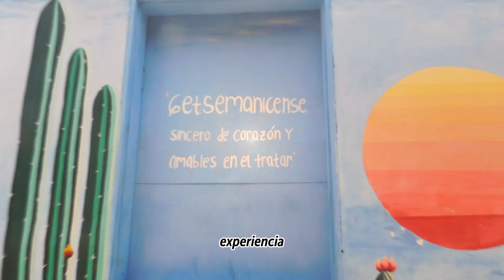Explorando el Pasado con nuestra Caminata Histórica por Getsemaní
Descubre los secretos históricos de Getsemaní en nuestra caminata por el barrio. Únete a nosotros mientras exploramos calles empedradas y revivimos la rica historia de este encantador lugar. 🏰🚶‍♂️